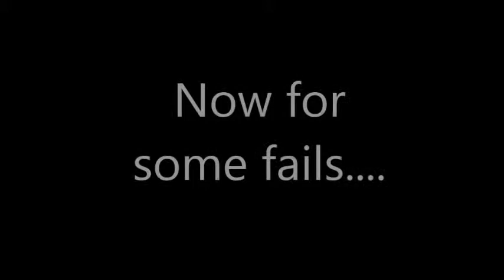Groovy Florida Car!!!!!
Car we got from Steak n Shake! Yeah!!!